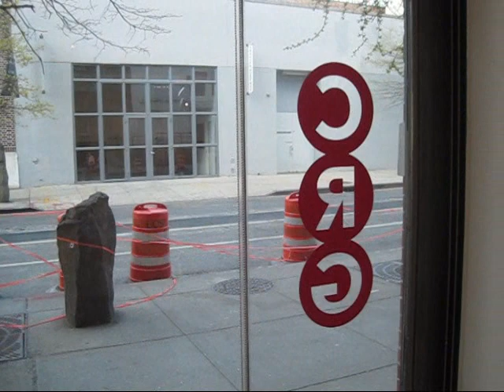Pia Fries at CRG, NYC (April 2012)